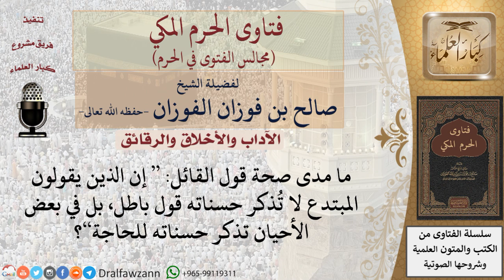ماذا يجب علينا إن علمنا من شخص خطأ؟ فتاوى الفوزان